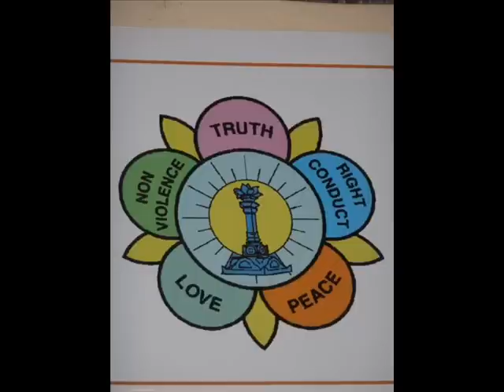Guru Deva Sat Guru Deva Daya Karo Bhagawan --'Shree Satya Sai Vidya Bhawan'(Vivek)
My First Bhajan i recorded.

Guru Deva Sat Guru Deva Daya Karo Bhagawan

Thank you Baba and Daddy

While Singing i got lot of vibration